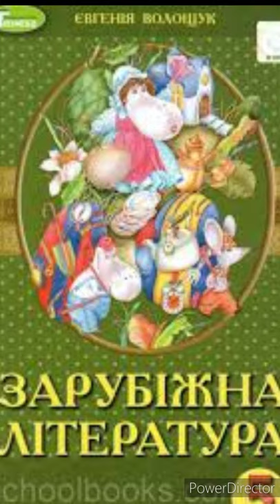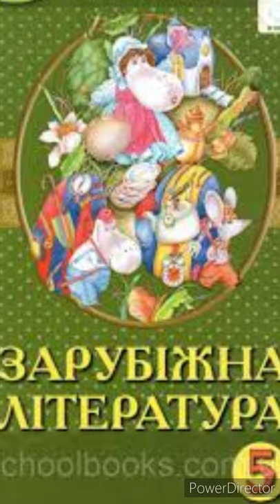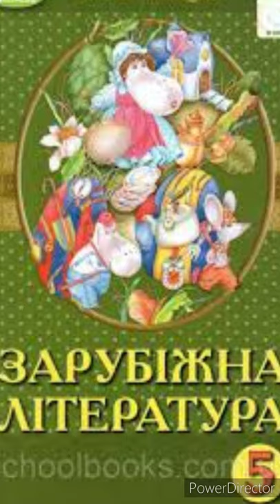"Пані Метелиця"//Німецька народна казка